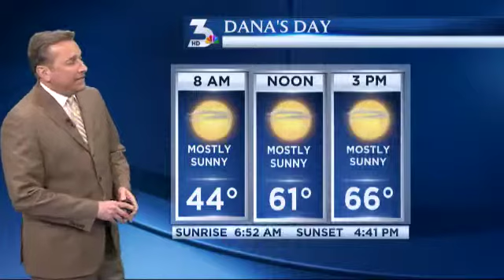DANA W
Description